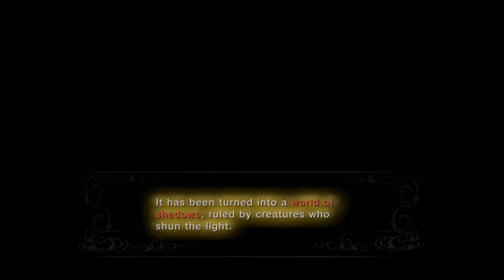Let's Play The Legend of Zelda: Twilight Princess HD Hero Mode -- Wolves and Princesses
To celebrate Wolf Link's including in Breath of the Wild, we're playing The Legend of Zelda: Twilight Princess HD on Hero Mode, with our trusty Wolf Link amiibo by our side. Instead of soft and furry, he's plastic and pointy, but he's still our best friend.

In this episode, the Hero of Time turns into a wolf and meets a princess or two.